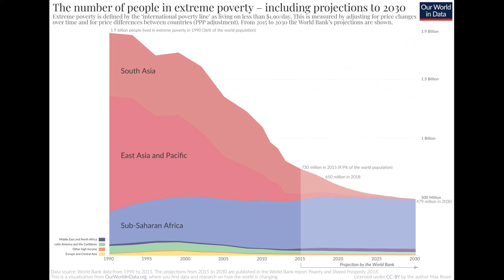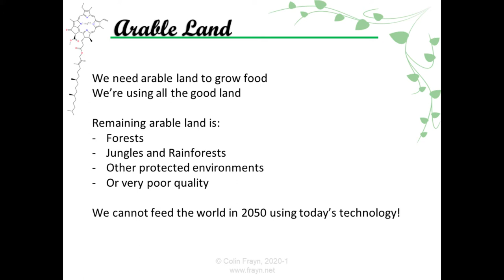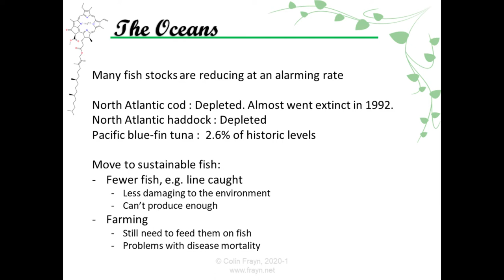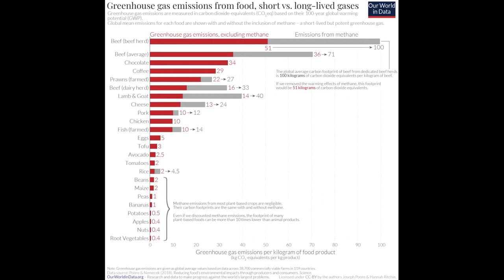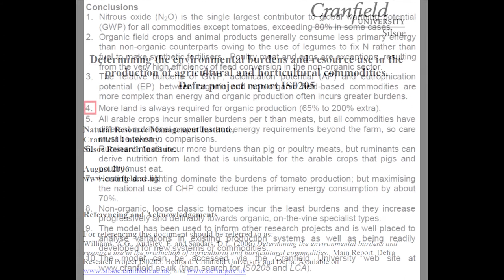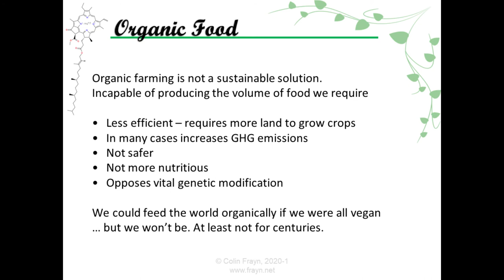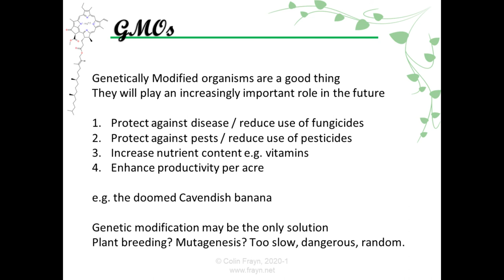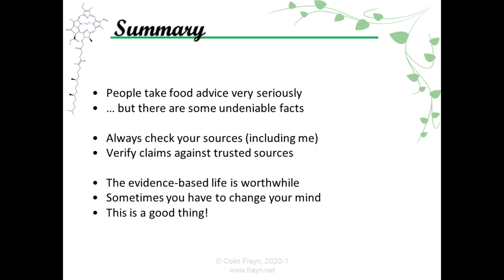EcoModernism - Lecture 8: Food and Drink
This is the 8th in my lecture series on EcoModernism. In this lecture, I cover the subject of food and drink. How does the food we eat impact the environment around us, and what can we do to reduce our impact? How can we deal with the incoming population of a growing world, and how can we support the increasing appetites of the world's poor?
As ever, lots of data in this video comes from the excellent